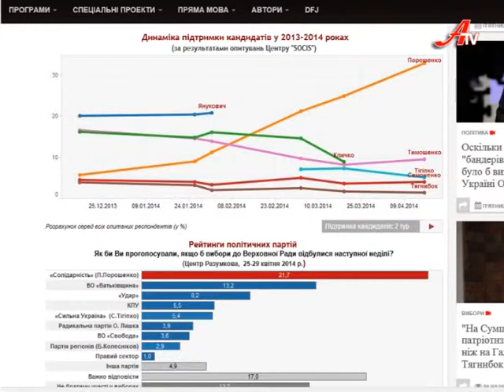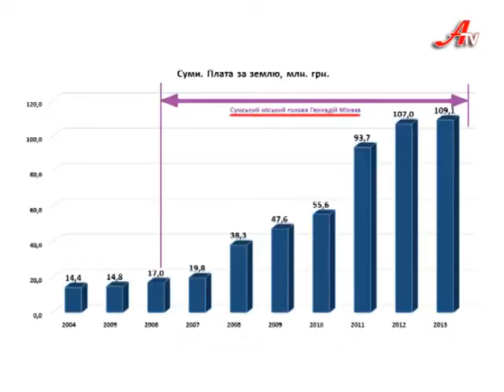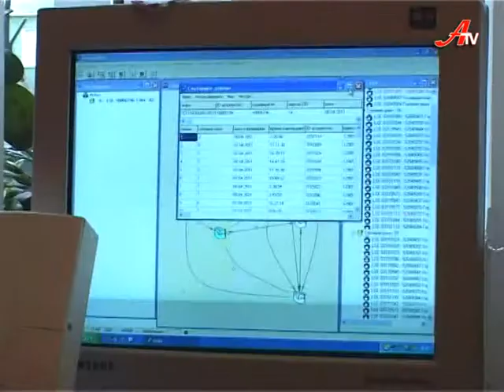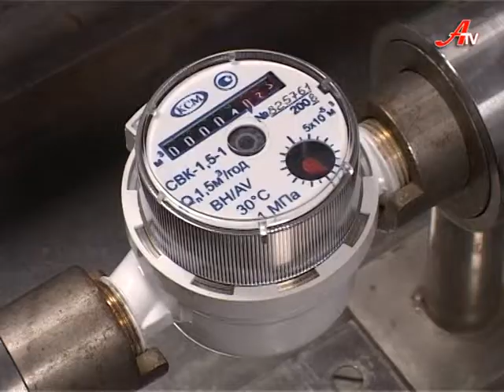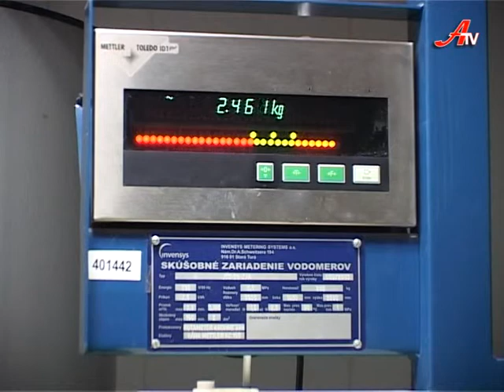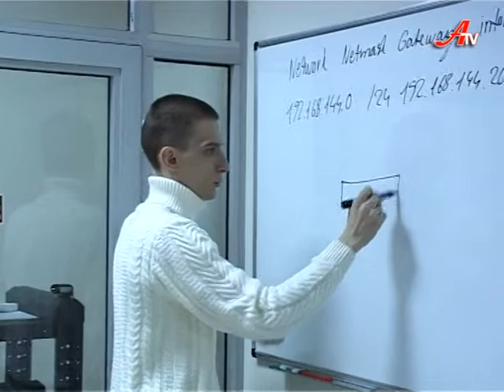Дзеркало за 19 05 2014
Головною темою залишалися вибори 25 травня та «руський бунт бессмісленній и безпощадній» у Донецькій та Луганській області.